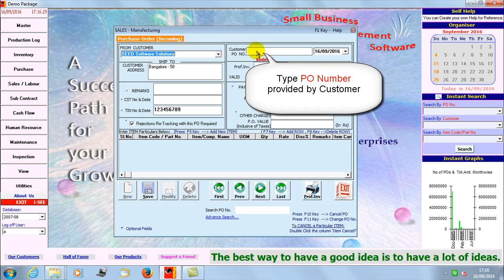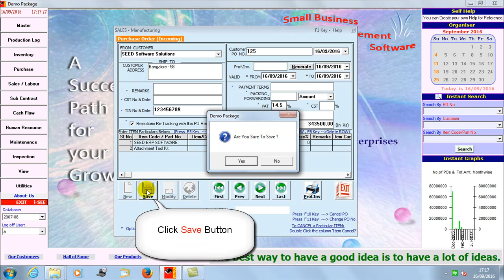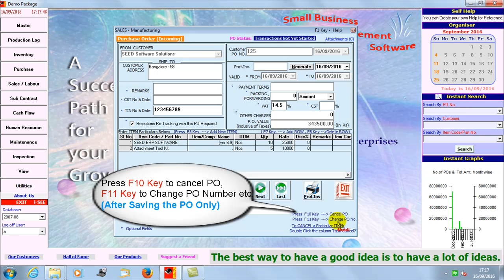ADD SALES PO - i SEE Software & SEED ERP Software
How to Add a Customer PO / Sales PO for Manufacturing activity provided by Customer in i-SEE Software